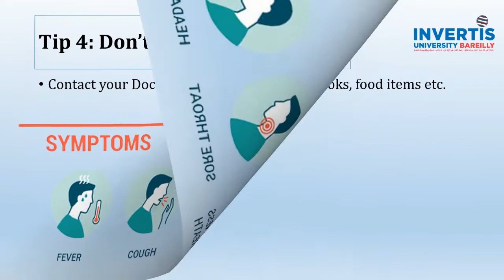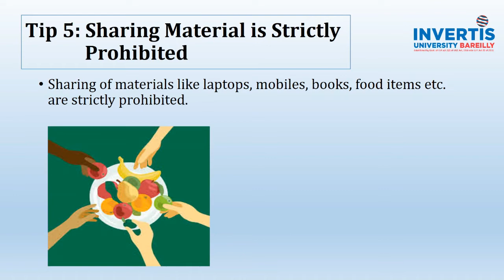Top Education University | Invertis University Fight against Corona |Following Government Guidelines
Invertis University is making sure to follow all the government guidelines and help the students in building their bright future.The petrifying and severe impact of COVID-19 has shaken the world to its core. Further, most of the Governments around the world temporarily closed the educational institutions in an attempt to contain the spread of the COVID-19 pandemic. In India too, the government as a part of the nationwide lockdown closed all educational institutions, as a consequence of which, digital education became a vital part of the educational curriculum. After almost 8 months of online classes and studies the Universities are starting to take offline classes again.We will make sure that our students follow all the guidelines and stay safe in the campus.